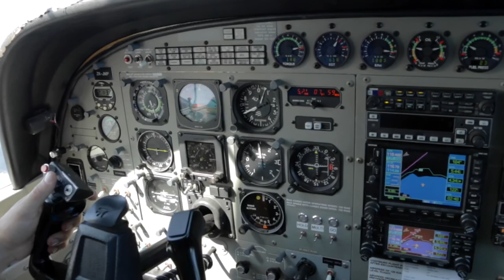AGNIESZKA - 040317 - AGNIESZKA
AGNIESZKA - Taupo Tandem Skydiving Handy Cam - AGNIESZKA